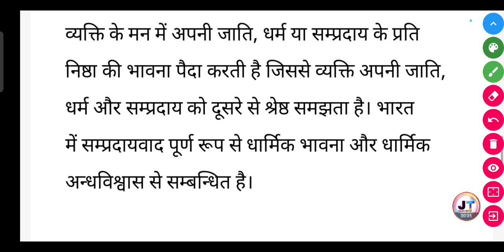संप्रदायवाद की परिभाषा दें? | सांप्रदायिकता क्या है? | samprdayvad ki paribhasha Den